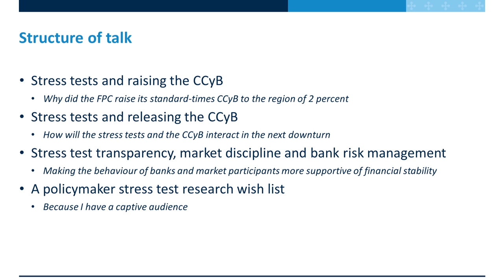Macroprudential Stress-testing Conference - Keynote Speech by Donald Kohn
Donald Kohn, Bank of England and Brookings Institution, gives keynote speech during the Macroprudential Stress-testing Conference on 5th of February, 2020.

The ECB Macroprudential Stress Testing Conference supports research on macroprudential stress testing and provides an opportunity for researchers and policymakers to present and consider the latest thinking in the field. The Conference will focus on the implications of stress testing on banks’ behaviour, macroprudential stress testing as a policy tool, systemic stress tests and stress testing non-bank financial institutions.